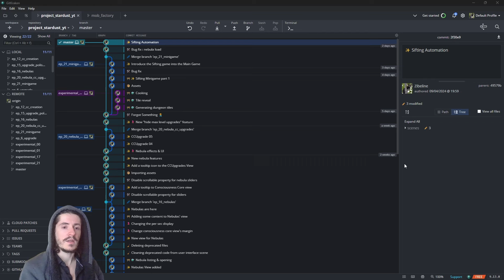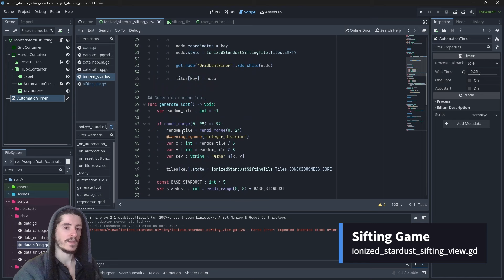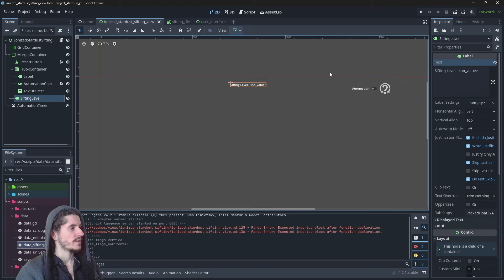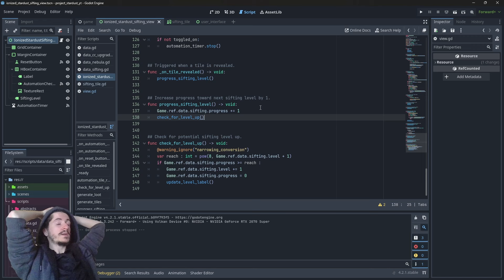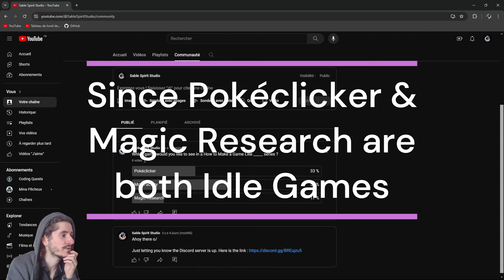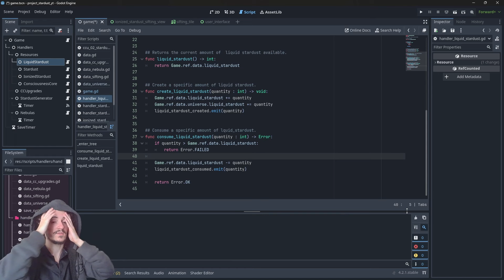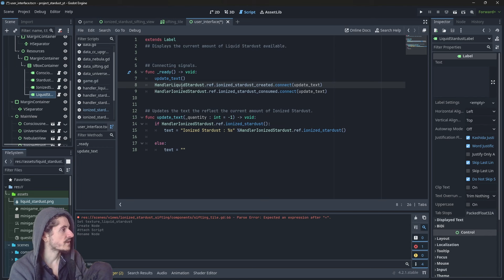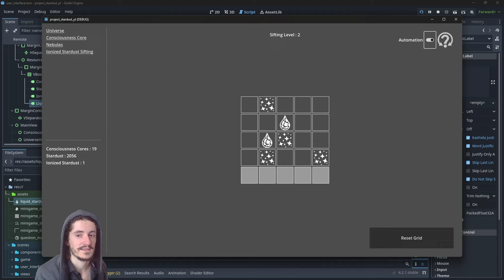Ep.25 - New Resource & Rebalance - Idle Game Tutorial Godot 4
In this episode we will add a new resource : Liquid Stardust. At the same time we will slightly rebalance the production of Stardust by buffing CCU02.

Per second : .s⁻¹

Chapters :
00:00 - Intro
02:00 - DataSifting - New Script
03:39 - SiftingTile - New Signal
05:38 - SiftingGame - Progression
07:16 - SiftingGame - New Label to display Level
08:42 - Testing - Bug fix
10:56 - StardustGenerator - Sifting Level effect
13:47 - Checking the Poll
14:12 - New Resource Tile
15:06 - Data - New Resource
15:16 - Buff CCU02
15:45 - HandlerLiquidStardust - New Script
17:20 - Add Liquid Stardust to Sifting Loot
18:06 - SiftingTile - New State
20:07 - UserInterface - New Label
21:08 - Testing